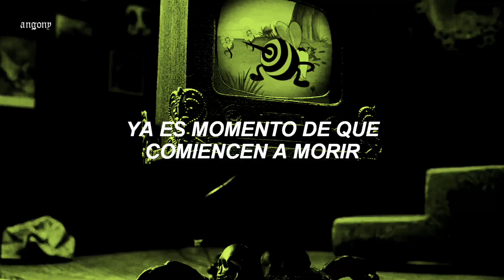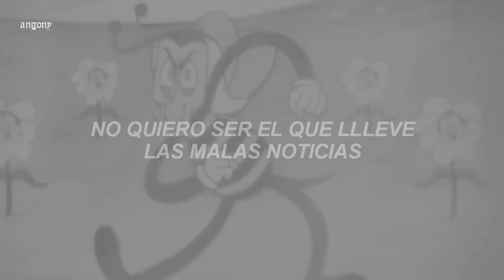GHOSTEMANE - A.I. (sub español)